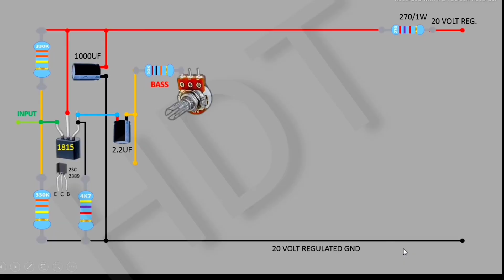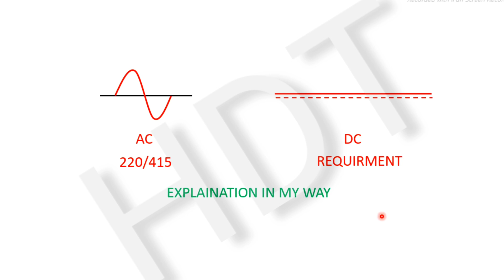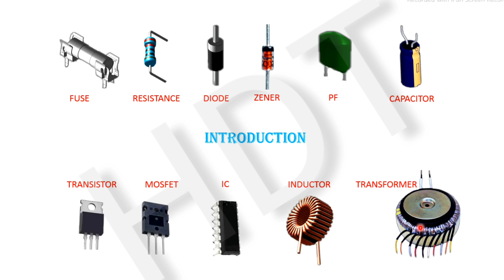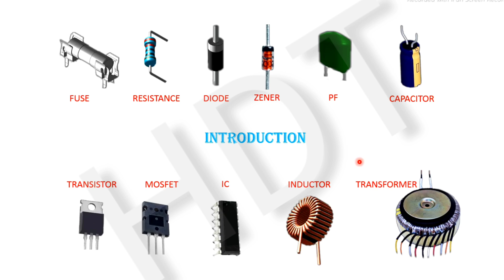basic electronics || electronic component details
basic component of electronics. electronic basic course. working of electronic components.
electronic basic course.